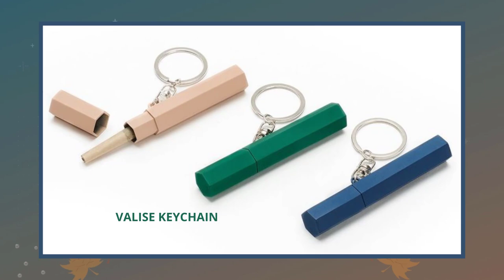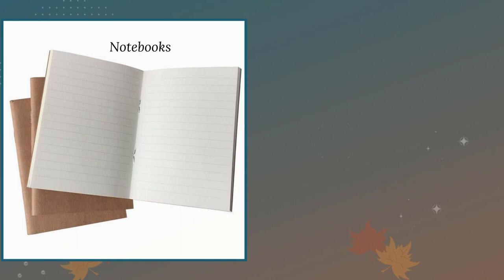🎁40 Best Thanksgiving Gifts 2021💝 - Thoughtful Hostess Thanksgiving Gifts | DIY Gift Ideas🎀🛍️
Whether you're looking for a Thanksgiving hostess gift or a thank you gift for anyone else, these ideas are guaranteed to show your gratitude.